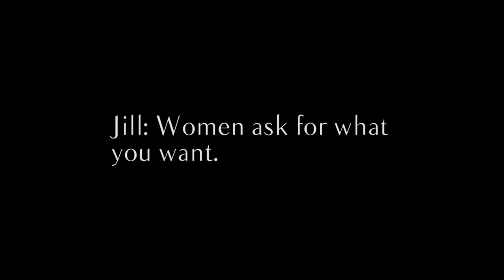3 lessons in leadership applicable from the battlefield to the boardroom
Women in financial services can learn a lot from Col. Jill Morgenthaler. She spent decades on the battlefields of Bosnia and Iraq and offers three lessons that work in any sector.